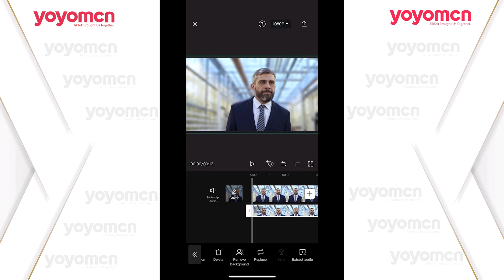25.Bokeh effect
In this video editing course you will learn how to edit videos from raw clips to TikTok pop-up videos.we have covered all main features of TikTok's pop-up video editing.

*Master CapCut and be CONFIDENT Editing Your Own TikTok Videos.

*Edit an entire video from beginning to end, using the simplest and most practical technique.

*Produce perfect work with just a mobile phone.

Hope this is helpful and enjoy~

 Get your ONLY “$1”Tiktok Course ️ yoyocollege.com